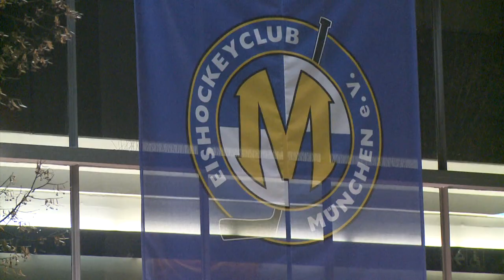GTFI (Green Tech Future Ideas) - Puck Charger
Believe it or not. This new technology provides the evidence, that its still possible to find innovative potential in ordinary objects like an ice hockey puck. Played against the boards, it produces energy the eco-friendly way.